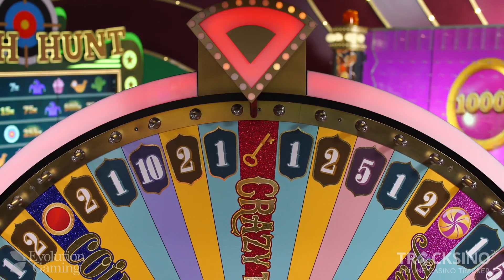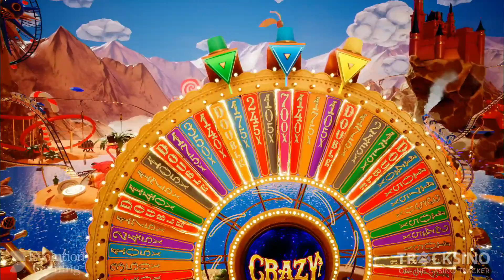7x Multiplier 1400x 🤑 Crazy Time BIG WIN!!!!!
1400x Crazy Time win l August 2 2021 at 21:09 UTC l 2392 winners, €1,410,705 paid out